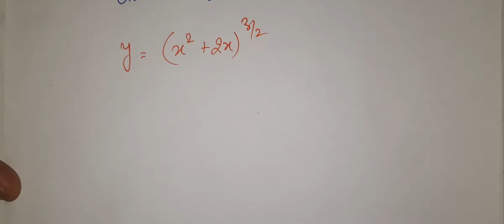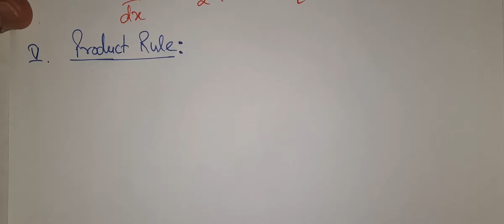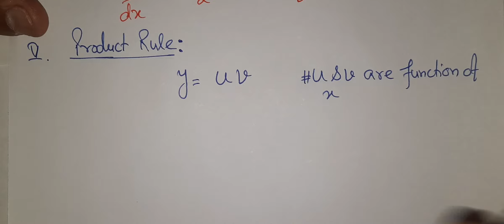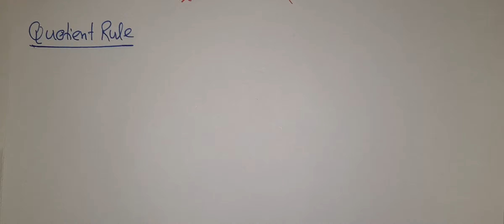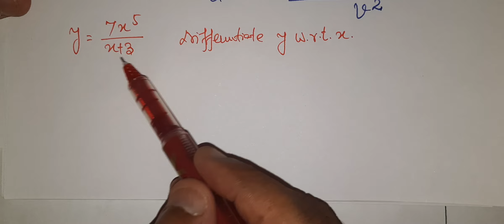Basics of Differentiation and its applications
Differentiation and its applications